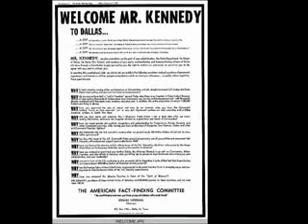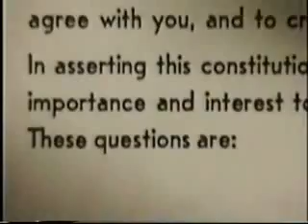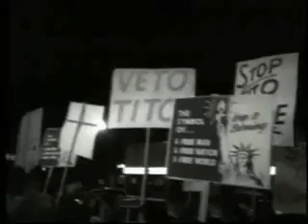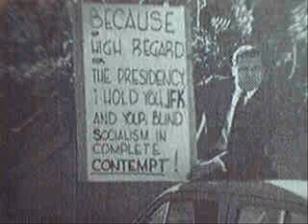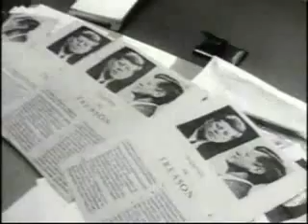Nut Country - JFK and Dallas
Dallas, Texas. Scenes prior to JFK's visit.  See protests of crowds of citizens towards "pinko" Kennedy, and police concerns.  Also search for Google video titled Evidence of Revision, for news footage from preceding and immediately following the assassination.